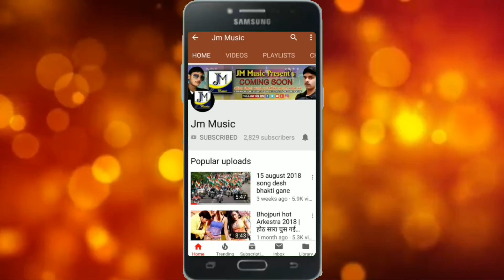Saraswati puja song 2019 / हंसवाहिनी जीवन में ज्योत जगावे / राम विवेक शर्मा / Saraswati Mata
Raman ji yadav New Sarswati Puja Song jmmusic​, Jm_Music​, JM Music, jmmusic,JMMUSIC ,

► Song:-
► Singer:-
►Lyrics :-

Saraswati Puja Dj Song 2021 || Bhojpuri Bhakti Dj Song || Saraswati Puja Dj Gana || Dj Bhojpuri 2021

saraswati vandana veena vadini var de,
saraswati puja song hindi,

newsarswatiGeet2021
newsarswatiGeet2021dj
newsarswatiGeet2021hindi
newsarswatiGeet2021bhojpuri
DjRemixNewsarswatiGeet2021
NewsarswatiPujaSong2021
NewsarswatiPujaSong2021Bhojpuri
NewsarswatiPujaSongdj
NewsarswatiPujaSongDjRemix
NewsarswatiPujaSong
sarswatiPujaSong
sarswatiPujaSongBhojpuri
sarswatiPujaSong2021
sarswatiPujaSong2021djremix
NewBhaktiSong
NewBhaktiSong2021
NewBhaktiSong2021dj
NewBhaktiSong2021bhojpuri

न्यू सरस्वती गीत 2021.
डीजे सरस्वती गीत.
सरस्वती गीत 2021.
सरस्वती सॉन्ग.
दुर्गा सरस्वती सॉन्ग.
न्यू डीजे सरस्वती सॉन्ग 2021
सरस्वती पूजा सॉन्ग.
सरस्वती गीत सॉन्ग.

Fast Dj Remix Hitech Song
Hitech Dj Fadu Remix
Faaru Hi Tech
Bhakti Dj Mix Song
sarswati Geet Dj Song
sarswati Geet Dj Remix Song
 sarswati Puja song,.
 sarswati puja song.

new sarswati puja song 2021,

mandir me sajadi bailun ji,

new sarswati puja song 2021 bhojpuri dj,

dj remix sarswati puja song 2021,

 sarswati puja song 2021 bhojpuri,

new sarswati puja song 2021 dj,

sarswati puja song 2021 dj,

new sarswati geet 2021,

sarswati puja song dj remix hard bass 2021,

new sarswati puja song 2021 hindi,

new sarswati song 2021,

new sarswati song 2021 dj,

new sarswati geet 2021 hindi,

new sarswati geet 2021 bhojpuri,